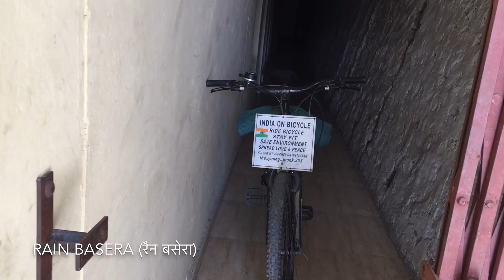Bad Road, Broken Gear & Cheapest Place to Stay in Uttarakhand| Ravinder Bishnoi | Traveling India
My bicycle’s gear broke down near Chamoli Uttarakhand, so first I had to find a mechanic which I couldn’t for bicycle, then I found the cheapest place to stay in Uttarakhand, I stayed there for three days and got my bike fixed by a motorbike mechanic.